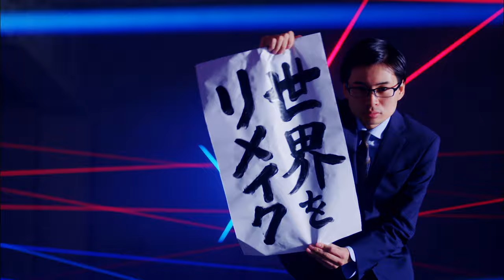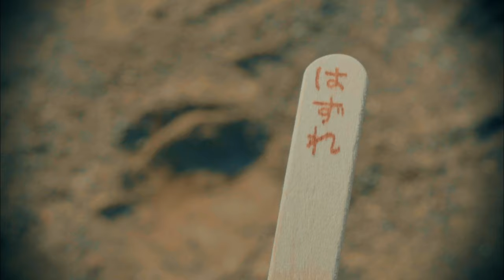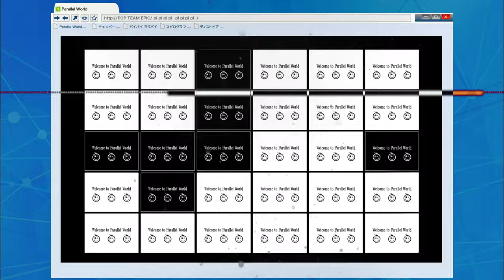上坂すみれ「POP TEAM EPIC」Music Video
上坂すみれ 「POP TEAM EPIC」
作詞・作曲・編曲：吟 (BUSTED ROSE)

ーーーーーーーーーー
🔻LIVE info🔻
「SUMIRE UESAKA LIVE 2023 TALES OF SUMIPE 運命の書／同人の書」
★現在チケット一般発売中！
チケット申し込み方法などの詳細は、LIVE特設サイト内NEWSをご確認ください。

■日程
【DAY1:運命の書】2023年3月18日(土)
17:00開場／18:00開演

【DAY2:同人の書】2023年3月19日(日)
16:00開場／17:00開演

■会場
立川ステージガーデン

■チケット代金
8,800円(全席指定・税込)
※2階、3階席の最前列は⽴⾒での観覧ができませんので予めご了承ください。

・本公演は行政機関及び会場の規定に基づき、収容人数を設定しております。そのため、最大収容人数での開催となる場合やチケットが連番のお客様同士でお席の間隔が空く場合がございます。
🔻RELEASE info🔻

■13th SINGLE『LOVE CRAZY』発売決定！！
収録内容や特典など詳細はこちらをチェック‼️

■5th ALBUM『ANTHOLOGY & DESTINY』発売中！！

■「SUMIRE UESAKA LIVE TOUR 2022 超・革命伝説」Blu-ray